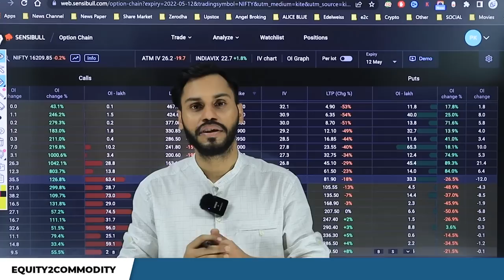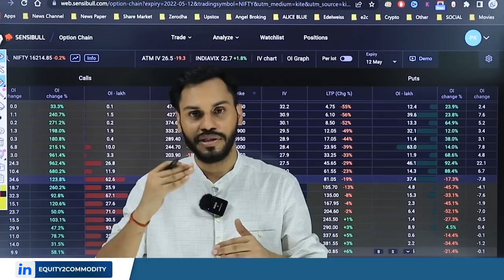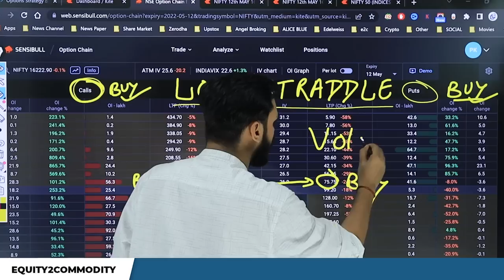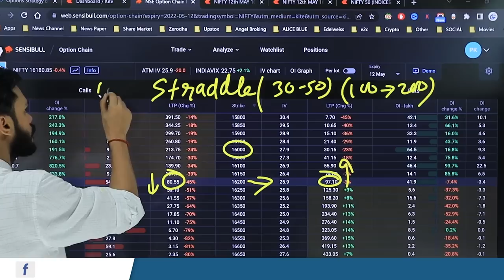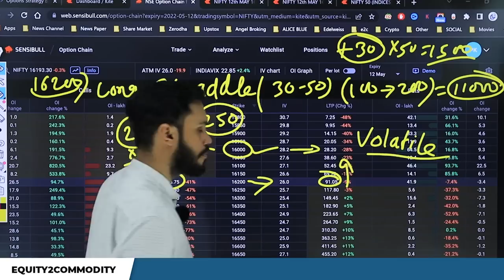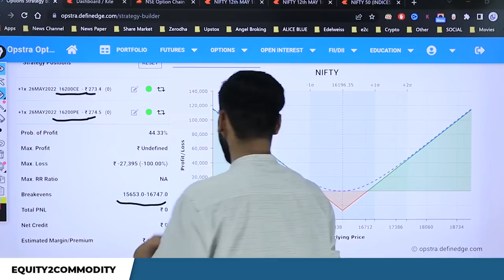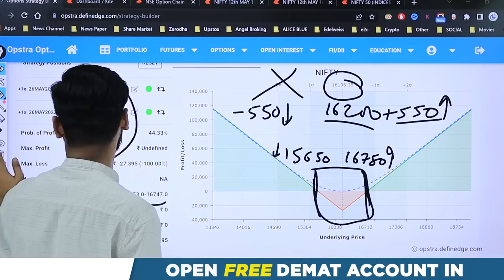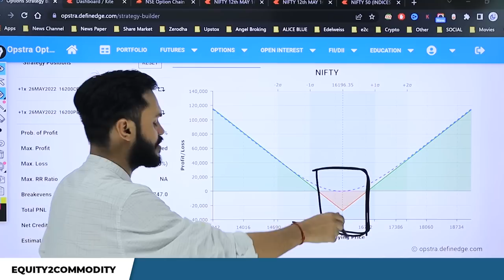LONG STRADDLE OPTION STRATEGY | HEDGING TRADING STRATEGY | LONG STRADDLE INTRADAY STRATEGY